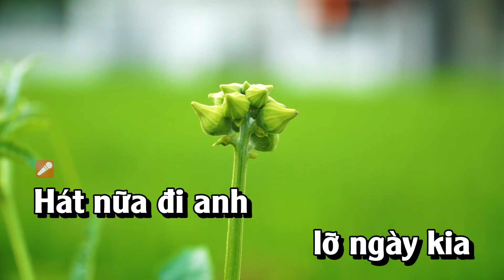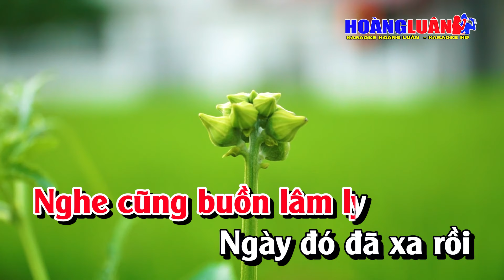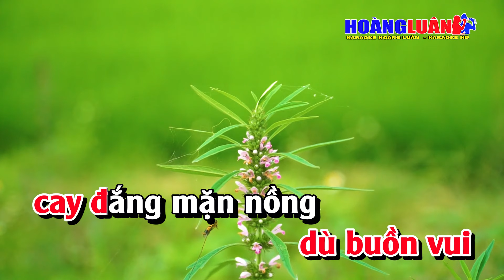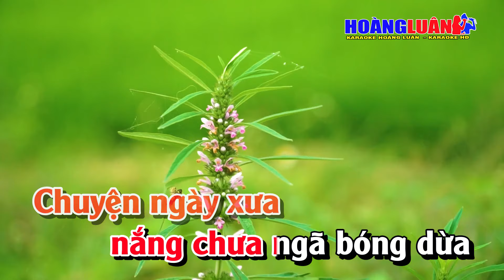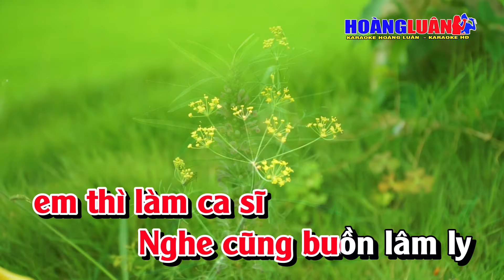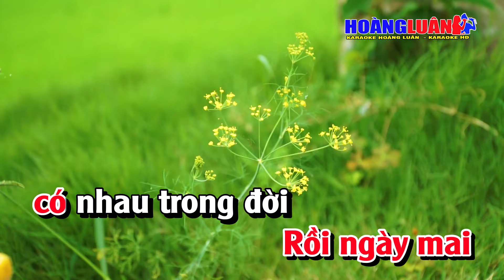Karaoke Hát Nữa Đi Anh Tone Nữ Nhạc Sống | Hoàng Luân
Bài Hát : Hát Nữa Đi Anh
Tác Giả : Thanh Sơn
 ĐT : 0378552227